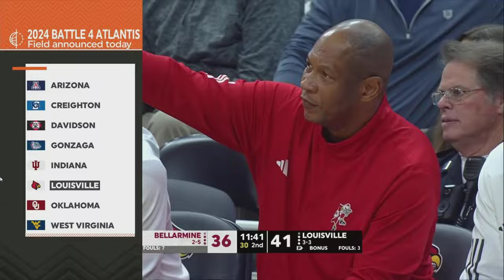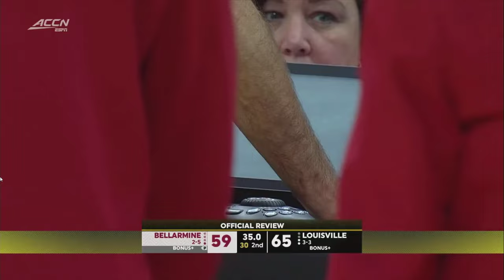Bellarmine vs. Louisville Full Game Replay | 2023-24 ACC Men’s Basketball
The Cardinals held on to defeat the Bellarmine Knights, 73-68 to move over .500 on the season. Skyy Clark once again led Louisville in scoring, putting up 15 of his 21 points in the second half. Tre White had 14 points, four rebounds, and three assists. Brandon Huntley-Hatfield added nine points and 10 rebounds. For Bellarmine, Bash Wieland had 18 points, six rebounds and two assists.